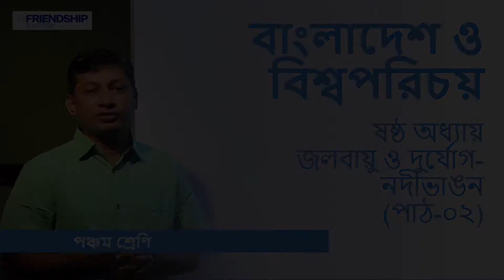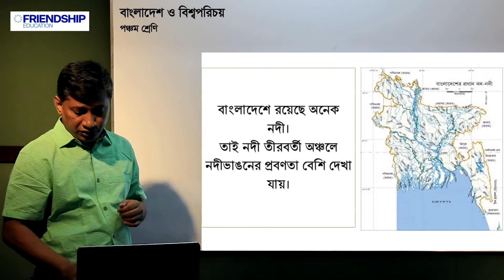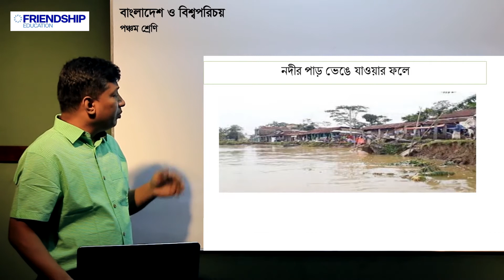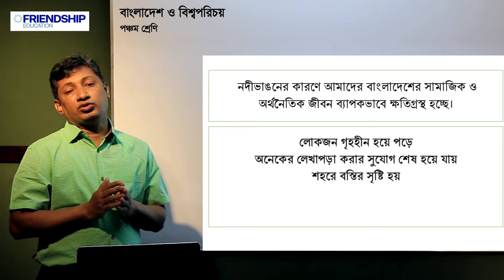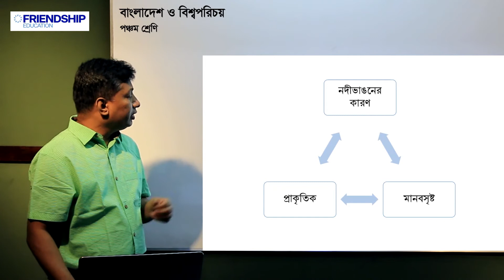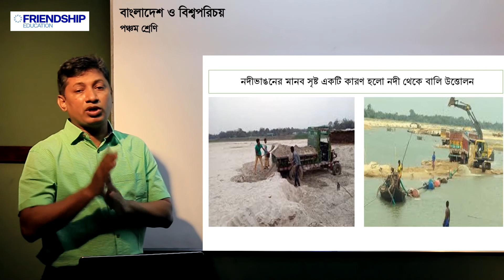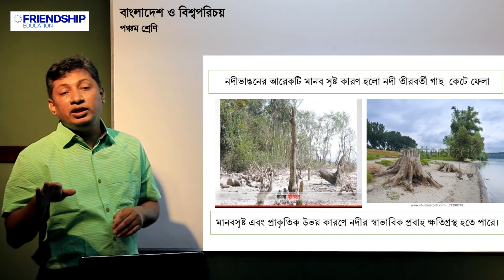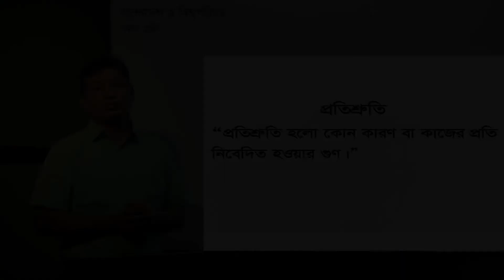বাংলাদেশ ও বিশ্বপরিচয়: ষষ্ঠ অধ্যায় - জলবায়ু ও দুর্যোগ - নদীভাঙন (পাঠ ০২) - পঞ্চম শ্রেণি